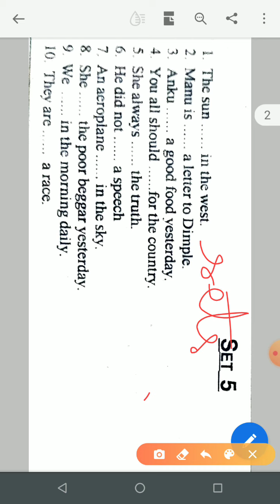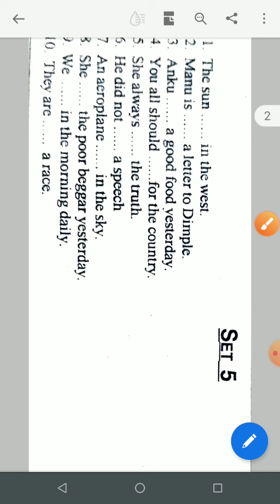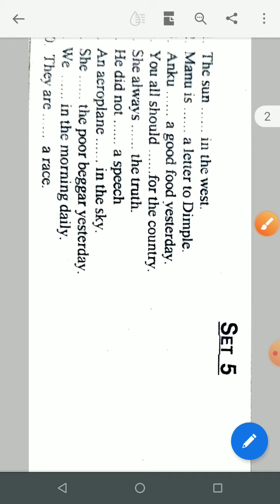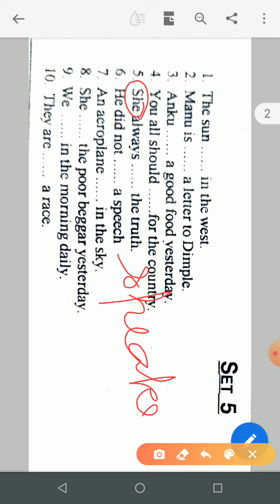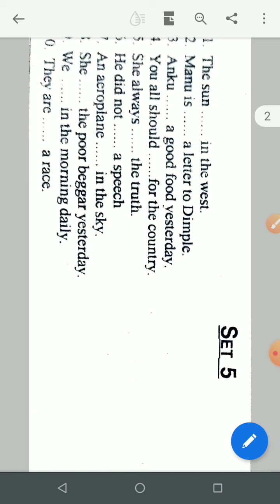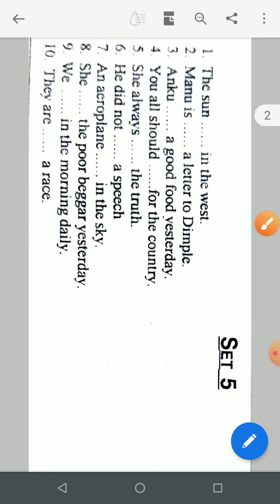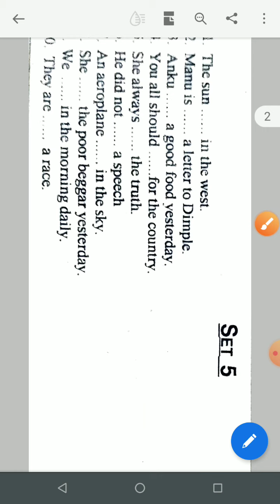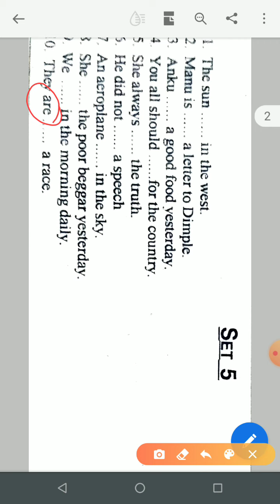Tenses : Set -5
Exercise for Practice